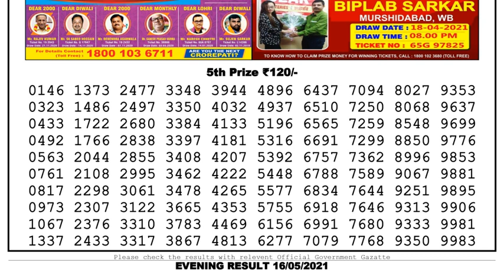Nagaland Lottery Sambad Result | Dear Lottery